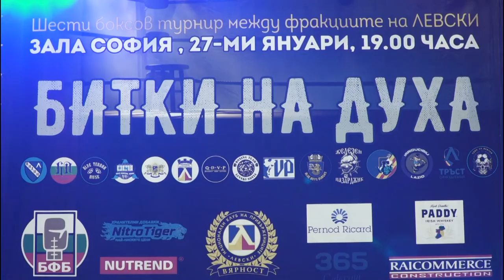АНОНС ЗА БОКСОВ ТУРНИР БИТКИ НА ДУХА